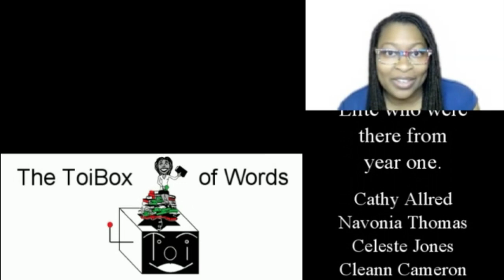05-23 Goodreads Challenge Wrap-Up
May was a bit of a dud month for me, but still, glad I read and am on track with my challenge.
Title- Entheóphage
Title- In Darkness: The Shark
Title- Lila Lou's Little Library: A Gift From the Heart
Title- The Brides of Maracoor